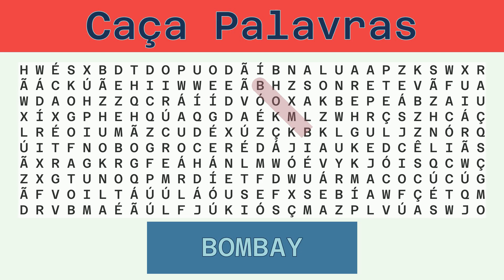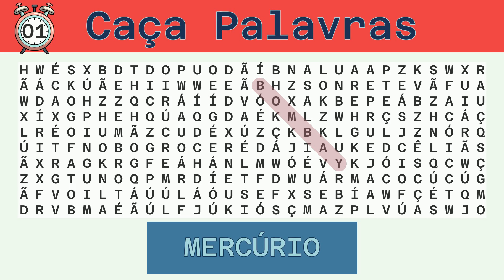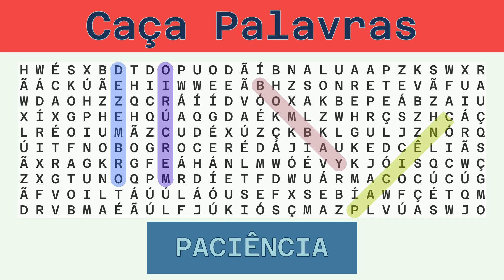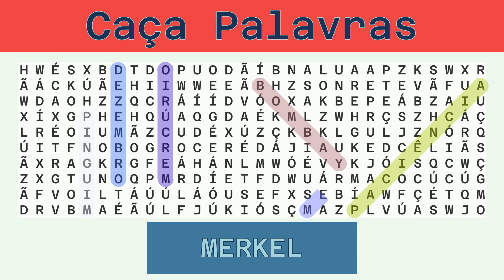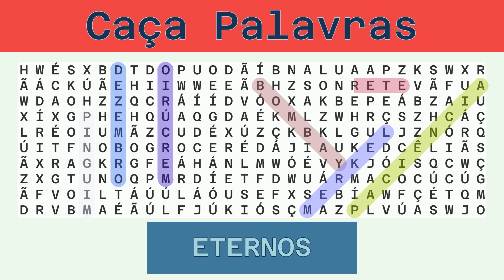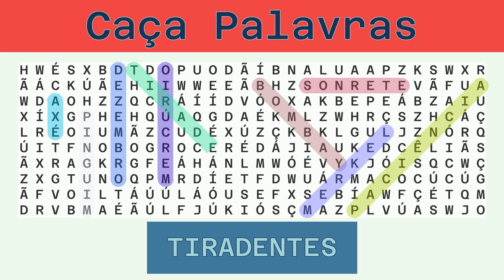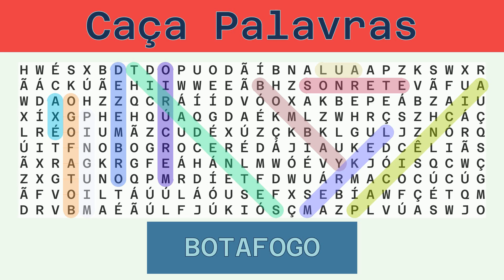Caça Palavras - Desafio do Dia 16/07/2022 - Difícil - Diversos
Palavras a serem buscadas:
BOMBAY, MERCÚRIO, DEZEMBRO, PACIÊNCIA, PINGUIM, MERKEL, ETERNOS, AXÉ, TIRADENTES, LUA, BOTAFOGO,

Solução:
00:30 BOMBAY
01:05 MERCÚRIO
01:42 DEZEMBRO
02:19 PACIÊNCIA
02:57 PINGUIM
03:33 MERKEL
04:08 ETERNOS
04:44 AXÉ
05:16 TIRADENTES
05:55 LUA
06:27 BOTAFOGO